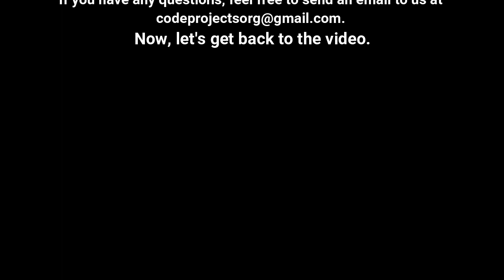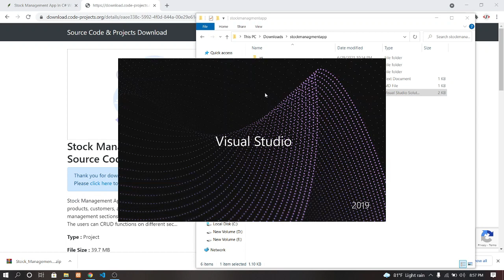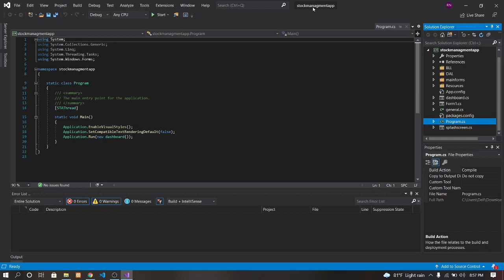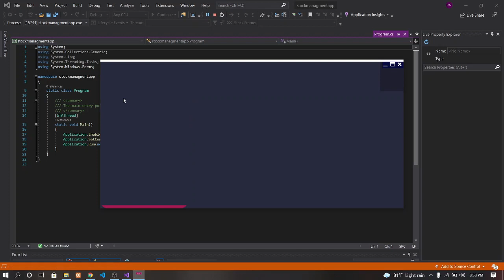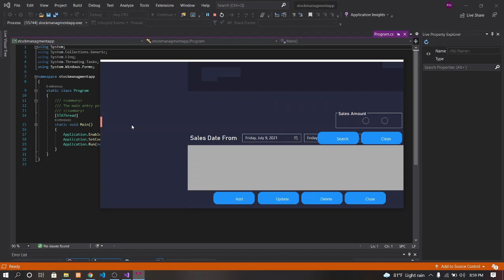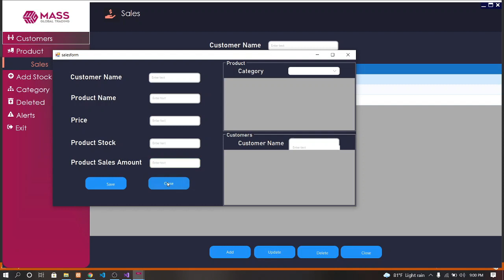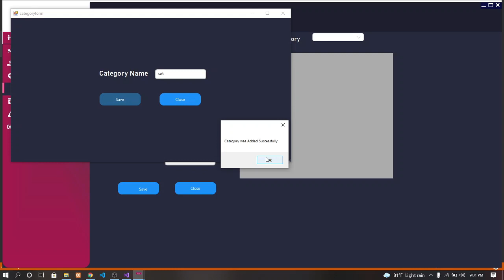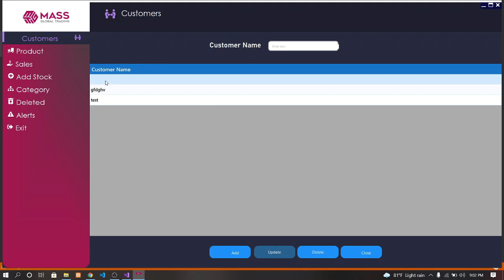Stock Management App in C# with source code | Source Code & Projects